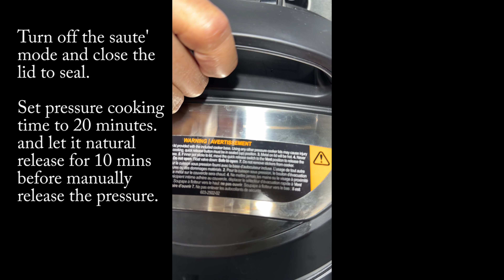Instant Pot Lentil Soup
This is so comforting and delicious.
Ingredients:
1 cup diced celery
1 cup chopped onion
1 cup diced carrot
1 tsp chopped garlic
5-6 red radishes, sliced, optional
2 cups crushed tomato (I used frozen tomatoes)
2 liters (4 cups) vegetable stock or water
2 cups green/brown lentil, rinsed and drained
1 bay leaf
1-2 tsp Italian seasoning
1-2 tsp smoked paprika
1 tsp salt
1 tsp black pepper
2 tbsp extra-virgin olive oil
2 tbsp Better Than Bouillon (soup base), optional

Method:
1. Set the instant pot to a sauté mode and heat the oil for 1 minute.
2. Add celery, onion, carrot, and garlic and sauté until fragrance for about 3 minutes.
3. Add tomato, bay leaf, Italian seasoning, smoked paprika, salt, and black pepper and stir for 1 minute.
4. Add lentils and vegetable broth/water to the pot. Then add soup base, if using.
5. Then turn off the sauté mode and close the lid. Set to pressure cook for 20 minutes.
6. Let the pot naturally release for 10 minutes then manually release the pressure to open the lid.
7. Taste and adjust the seasonings as desired
Note: If not making a vegan/vegetarian version, use chicken broth and add some cube ham or cooked bacon or cooked pasta/potato to the soup.